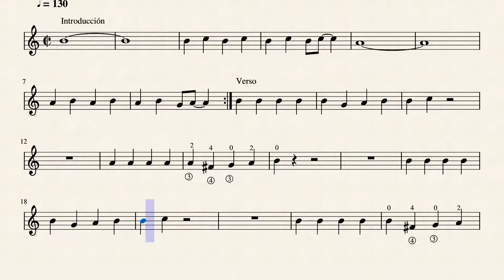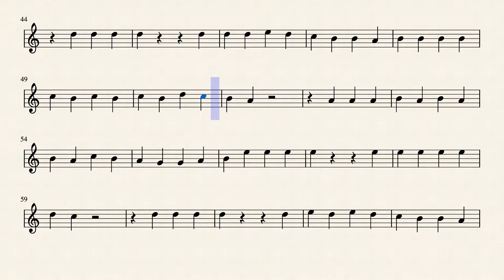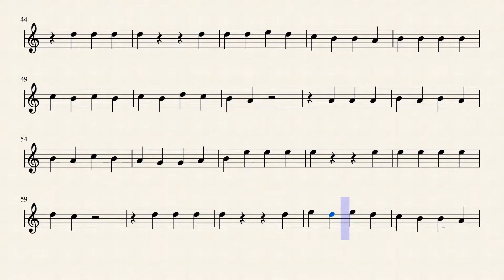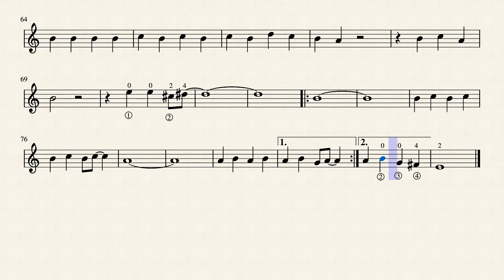Resistiré - Dúo dinámico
Arreglo fácil Alberto Estévez